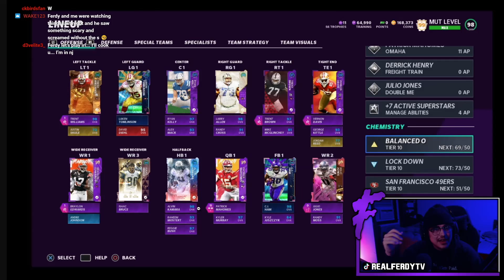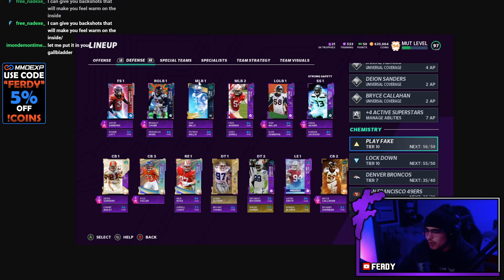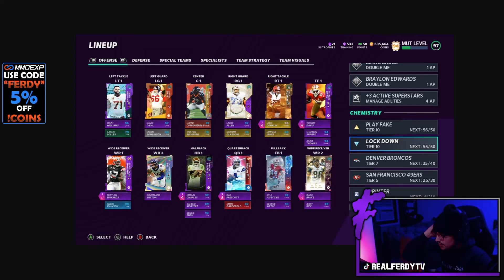I RATE YOUR TEAMS EP. 34 - Madden 21 Ultimate Team